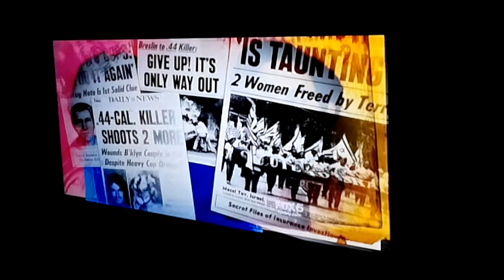Inside Edition Son of Sam Video.